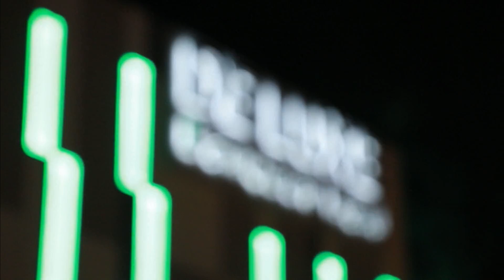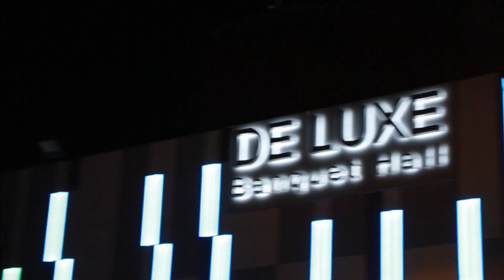Bari Luys 06.11.18